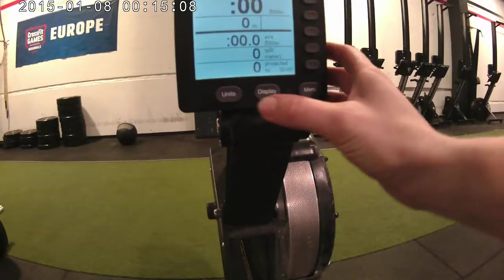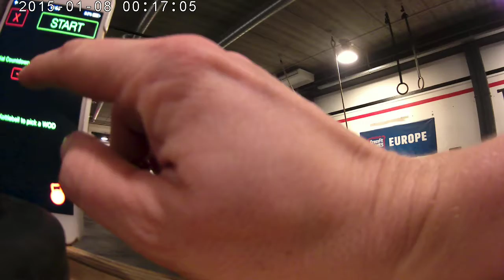Cyprus Throwdown 2017 QWOD 17.2A and 17.2B - Caroline Fastre - Masters Female 40-44